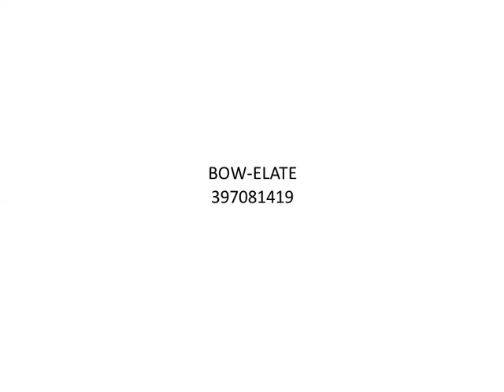Divine switch words to stop feeling of humiliation (अपमान की भावना को दूर करने के लिए)